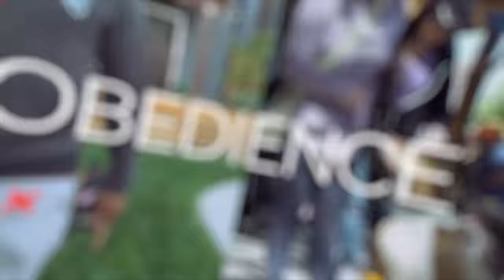Cali K9 with Kevin Hart and Jason Derulo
Jas Leverette (Host of Canine Intervention-Netflix) Travels to Los Angeles, California to work with Kevin Hart and Jason Derulo